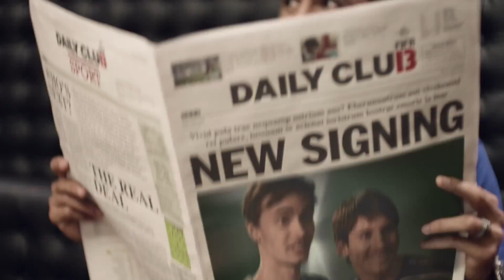FIFA 13 TV Commercial Full Version